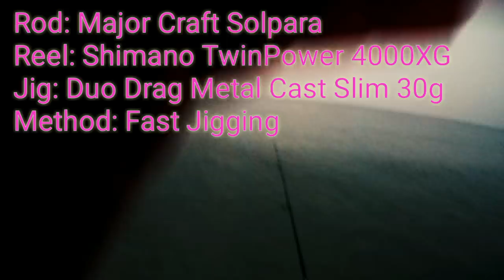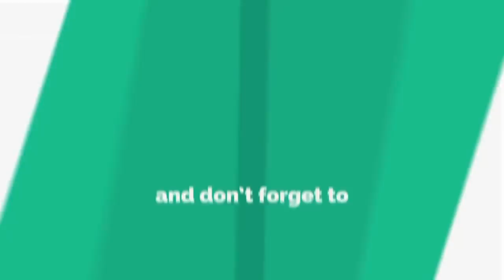Orange Spotted Trevally - Fast Shore Jigging || Himalayan Anglers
There was no time. Early morning of Friday Doing some Fast Action on top water Jigging and got good strikes of Orange Spotted Trevally. Its was lots of Fun within 15 minutes.

Set Usage
Rod : MajorCraft Solapara ML
Reel : Shimano TwinPower 4000XG
Jig : DUO Drag Metal Cast Slim 30g
Line : YGK jigman